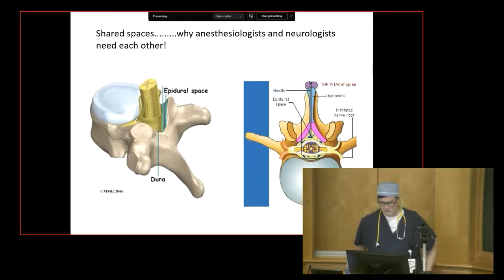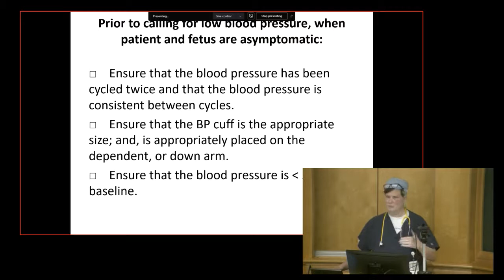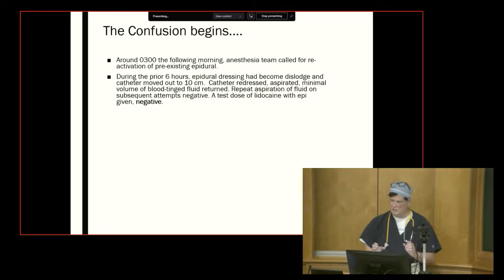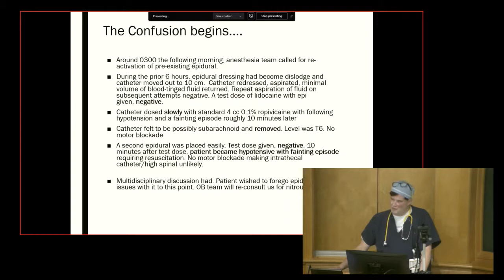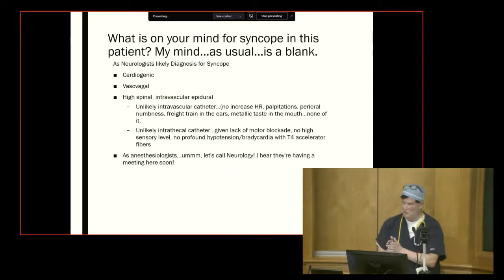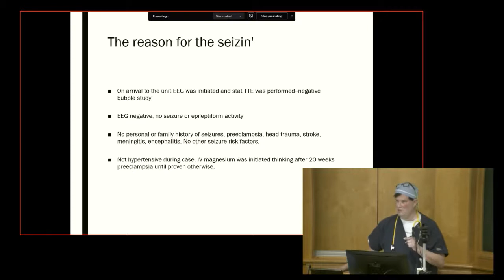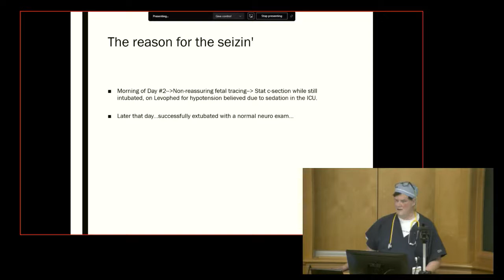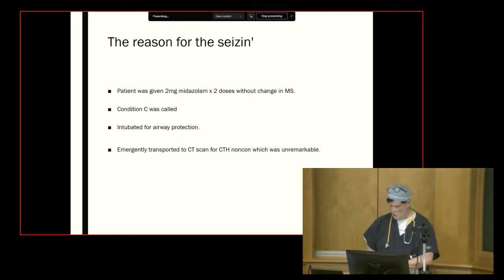Interesting OB Anesthesia Cases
Lecture by Andrew Miller, MD, for the 2021 Obstetrical Neurology Conference at UPMC Magee-Womens Hospital on October 22, 2021.